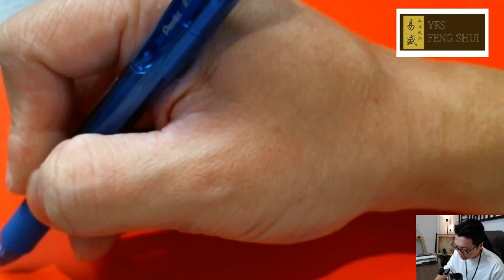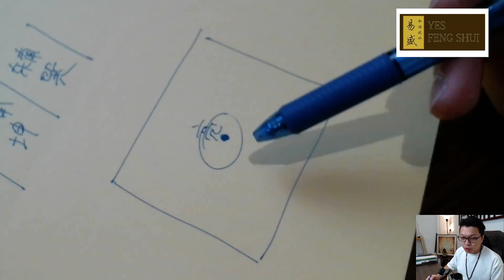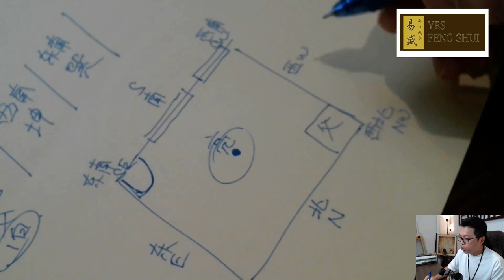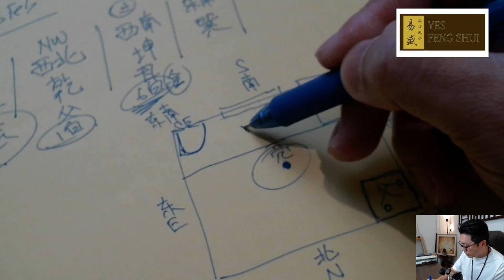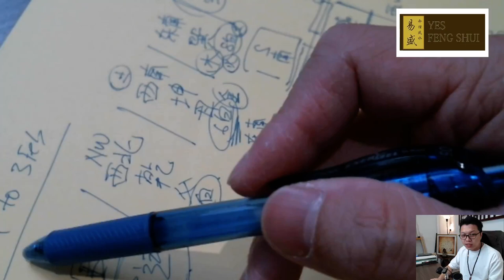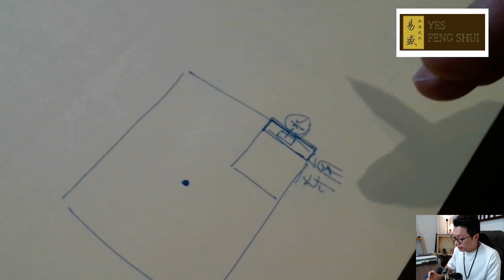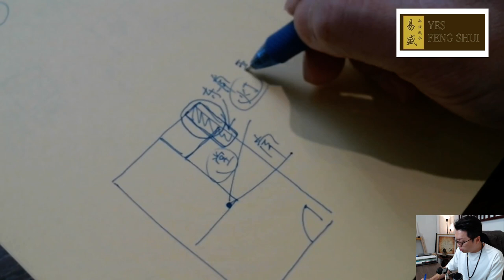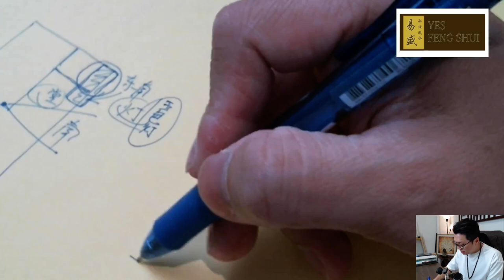【这个月里5jan to 3Feb 2023 风水局，你若做到，新年一定好】YES Feng Shui 易盛命理风水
Address :
14 Arumugam Road LTC Building C #04-05
Singapore 409959
WeChat: joeng8206